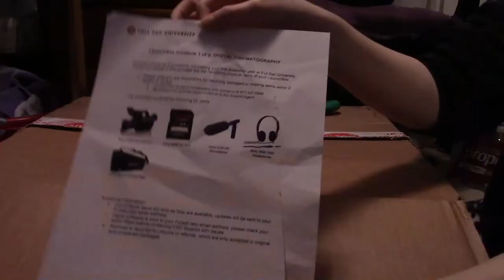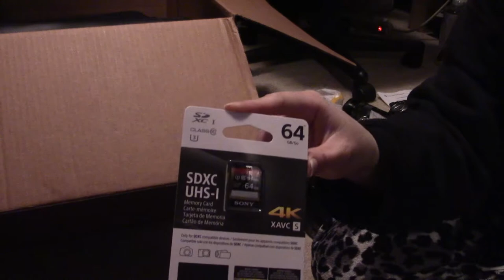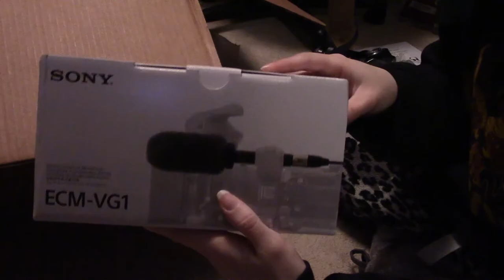Full Sail Digital Cinematography 2018 Camera Kit Unboxing Part 1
Here is the first part to the Camera Kit from the Launch Box at Full Sail University Online. It comes for you Composition and Visual Design class. Be aware that this box should come in before you start the class. I had a mix up with mine and received it late although my teacher has been so helpful and understanding through the whole thing.
It includes the camera with all the attachments you have to put on, a battery and charger, an external mic, a carrying bag, a white card, an SD card adapter for the MacBook Pro, the SD card, and instruction manuals.